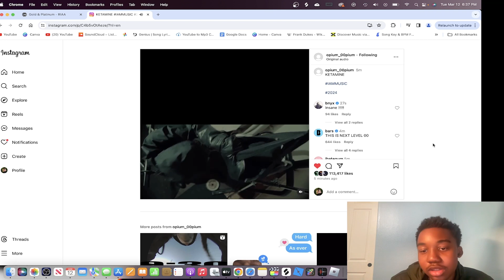PLAYBOI CARTI - KETAMINE (FIRST REACTION)